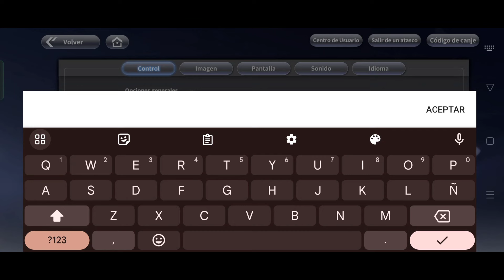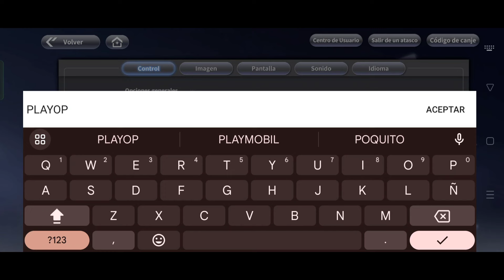!PROGRESA RÁPIDAMENTE! CONSIGUE MONEDAS TIPS Y CONSEJOS ONE PUNCH MAN WORLD ESPAÑOL